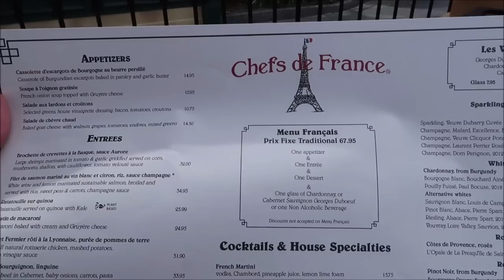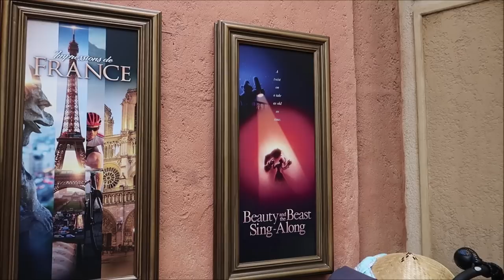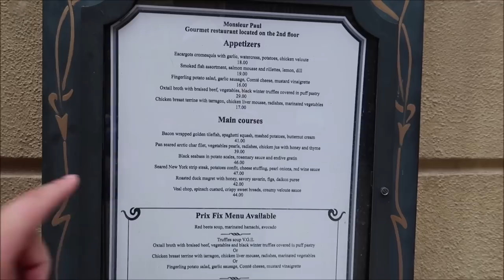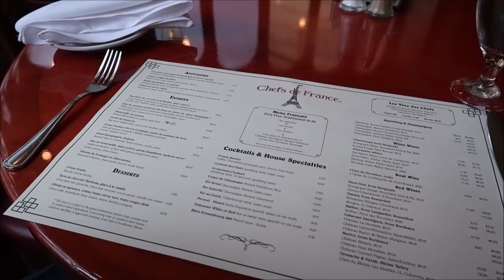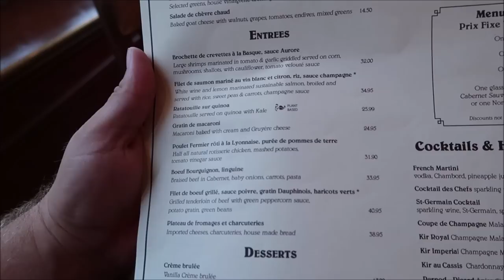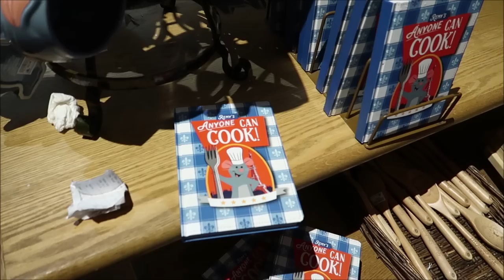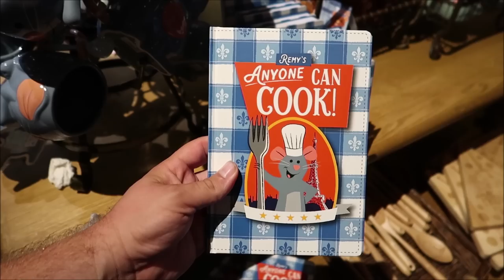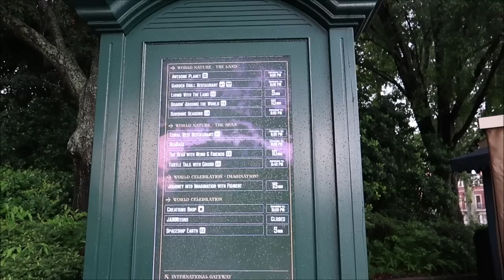EPCOT Chefs de France Restaurant | Eating Escargots & Remy's Ratatouille | Walt Disney World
Chefs de France Bon Appétit

Be transported to the heart of Paris at this charming café. With its high ceilings, intricate mosaic flooring and expansive windows looking out onto the promenade, this bright and airy restaurant features innovative French cuisine.

Name
H M Garza
Justin Carr
Brian Rutter
Shana Davidson
Elizabeth Qersdyn
Trish Lancey
dstein3211
Joyce Snair and Luc Vaillancourt
SwimOffWI
Chris Church
Alraihani Fam
Robert Bonomo
Jorden Whiffin
NiniLee
Kirsten Perez
Stephen Claiborne
Jeannette Mann
Nicole Vega
Vince Strazzabosco
The Zolls
Nicola Johns
Bryan Harris
Werner Family
The Campbells
Judy Casteel
Danielle Santos
Jill Keppeler
Laura Tancrelle
Rachel DeIeso
Rich and Donna Oney
Denise Livingston
Francine England
Logan Lannoo
Devon Culbreath
Danielle
Kate Viles
Jordan Richards
Karen Diaz
Amy Harmon
Sandy
Jennifer Smith
Laura Colebrook
Mindy Woon
Emma Forsythe
Chris Summers
Peggy Camacho
Dennis Glasberg
Sean Frawley (Monorail Central on YouTube)
LK
Kristi Hall
Colin & Lisa M
Lucy Bartholomew
Jenn Kopesky
Mary Barrette
Ames Ready
Chris and Libby
Jacqueline Kent
Sean P Moran
Travis Detrick
Mike & Margo Montgomery
John Almstead
Garrett & Tammy Hayes
Nakasato Family
David Forrest
Kisha D
Tricia Trotta
Terri Carter
Taylor Retherford
Neil Baker
Andreas Beer
Stephen Eliasson
Paul Frentz
Chloe
Greg Perrine
Nathan Parrish
Tray A.
Julie Lavalle
Angela Kulig
Matthias
Clinton Gentry
Melissa Flores
Henry & Paula LeBreux
Shona V
Howard Lieb
Natalie Ardisson
The Doody Family
Erik Dorr
Lori Quattrocchi
Michael Craft
mark mecca
Nicole Tieso
Tyler morrow
Rebecca campbell
Brian Schwenk
onetimeuser
Roberta Biallas
William Liley
Jacob Williams
Joan Cheng
Sally Slater
Pat Ames
Timo Wischnewski
Sharon and Mark Berman
Stephanie Seul
Deborah Ciresi
The Fords
Tanya Boots n' Pants
TheCubTech
KLares
Janetelise
Missy Theresa
Barry & Pam Murphy
Lisa Landry
Darren Neely
Kelli McCain
Gaynor Smith
Mick Purkiss
Jim Huggins
Randy Jamerson
Barry Wallace
Shelley VanRenselaar
Jeff M
Nicole Curtis
Gerald
Emily McCoy
Fran
CS
Mario Rossi
Julia Long
corvette19690
Meredith Leonard
Momma_Lisa1969
Martha Fletcher
Judy Salatino
Sandi Jerome
Ken Lachman
Aida Figueroa
April Napper
Andrew
Sean Rogers
Bryan Vacinek
Josh Rinehart
Kevin C
rachelldanielle
Bill Serratore
Daniel Brough
Jackie Gohl
Makaria Chthonic
Benjamin Haley
Kip G Meseck
Peter Mackey
Bob Hicks
Mike Ferrell
Darren
Jef
Steven Gray
Mackensey Kubina
Aimee & Ryan Ebner
Andrew Tait
Tobi Scaggs
Tim Komosa
James Aiken
Mary Gater
Ty Ty Bear
Jason Zak
Michael Wheeler
Keith and Pam Thomas
Frank Corey
Mellie Moo
Mandy Felix
MCW T-Bram
Jeff MacConnell
Shannon Blakely
Lisa Orr
Ed Chapman
Jacqueline Anzuini
Anne Bay
Annie Garrison
Richard & Kathi Baumgarten
Bill Byers
Robert Summers
nancy mccombs
Rita Lee
Susan Poynton
Brittany Karsten
Timothy McDonald Jr
Lisa walker
Sandi Wooley
Lisa Desilets
Kelly Gazzola
Shelley Powers-Pearson
wrenthekitty
Andrea Luttrell
Kelli
Sharon Langone
Michele Lardou
Maja Christensen
The Hakuna-Mock-tatas
James Steffenson
Emma Still
Alma Steinhilber
Melanie Watson
J L
Corinne
beelsberg
FlynnLives
Terry, Tina, James and Adam Moore
Shaun
DOM
Tonya Gust
Al Bob
Lauren Youngberg
Pam and Greg
Jackie Pillinger
Dan Hatfield
Elissa Schmidt
Liam and Polly Jordan-Martin
Jeff Renfrow
Andrew Singer
Karin Misdom
Andrew Frueh
Catherine&Chris
Marcie Lee
Stephanie Wheeler
Jonathan Wyman
Alexondra Lee
Ron Fox
Tracie Hess
Lee Taylor
Mark Iori & Cindi Gray
Rebecca Anderson
Jenny Walter
Ashley Short
Jon May
Sara Knight Henthorn
Lisa A
Jenni
Rona and Don Golfen
Heather Ludwig
Bobby Tyning
Sarah
The Williamson Family
Sherman_117
Ashley Whitaker
Stacie Webster
Patricia Jean
Joy Frye
Blake McAskill
Britt Graves
Chris and Kim Bond
Chris Yobb
Arthur Childs
Jessica Fox
The Zimmermans
Mike Wennmacher
Prinsez54
Bobby Preteau
Chad Jennings